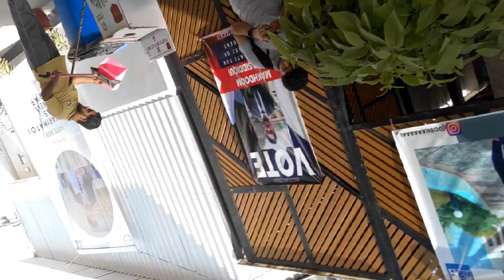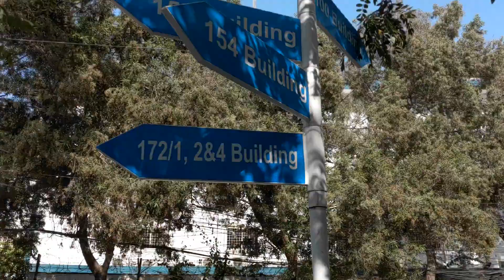A day of my life in Which one is better SMIU or SZABIST 🤔🤔szabist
Assalamualaikum friends, In this video I visited SZABIST University campus of Karachi and I compared my university with it.